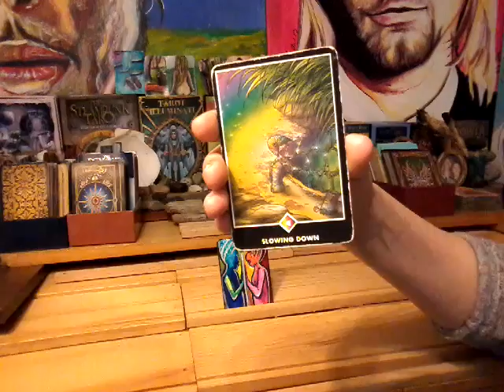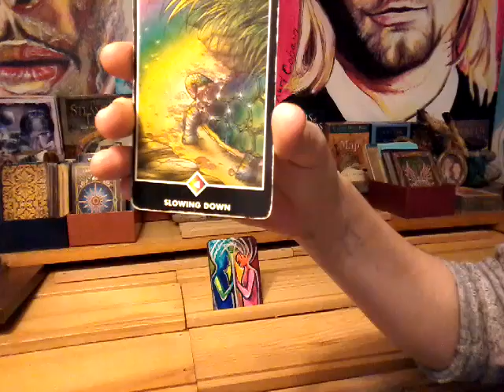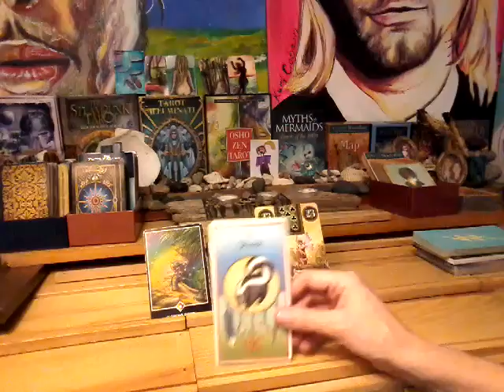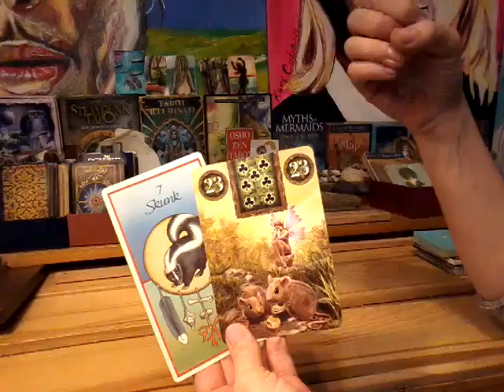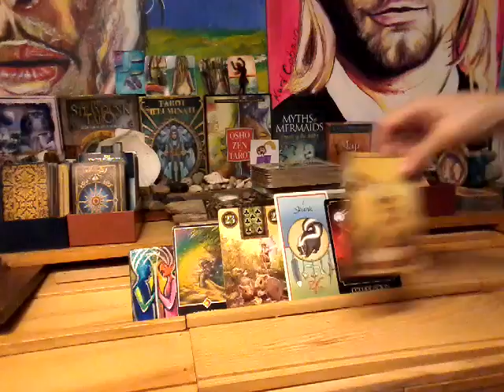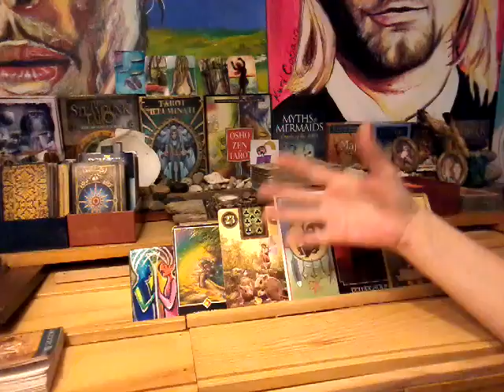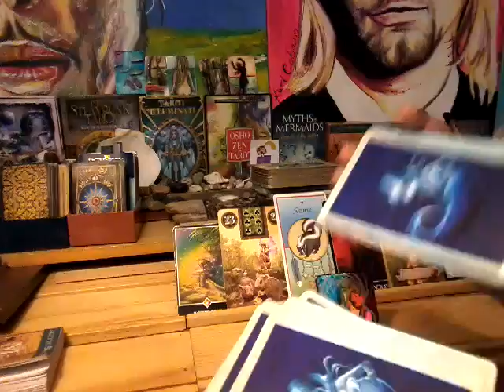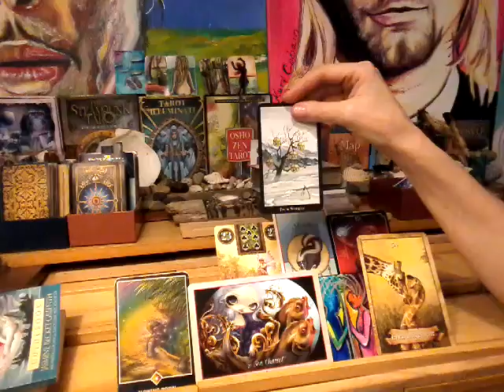NFgC Tarot~ 11:11 Twin flame ~ Inspired New Moon Reading~ Thank you Tara Rose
Types of readings and prices:
1) Infinity Spread~ $120 ~Divine Partnership and 11:11 Twin Flame spread combined. This is the mother of all spreads. 88 cards:
Divine Partnership:
9 cards for feminine + 3 clarifiers
9 cards for masculine + 3 clarifiers
1 card from the bottom of deck (overall energy) + 2 clarifiers
2 card for the message from the universe
plus,
Twin Flame Union Energy:
1 card for female energy brought into union + 1 clarifier
1 card for male energy brought into union = 1 clarifier
3 cards for the merged energies plus 2 clarifiers for each position

2) Expanded Genderless Celtic Wing with male/female aspects~ $100. 70 cards:
11 cards using Celtic Wing Spread + 2 cards representing feminine and masculine energies
4 cards for female aspect + 3 clarifiers
4 cards for male aspect + 3 clarifiers
1 card from the bottom of deck (overall energy) + 2 clarifiers
2 card for the message from the universe

3) Divine Masculine OR Divine Feminine Reading with male/female aspects~ $80. 22 cards plus clarfiers:
11 cards using Celtic Wing Spread (link with description is below)
4 cards for female aspect
4 cards for male aspect
1 card from the bottom of deck (overall energy)
2 cards for the message from the universe

4) Crystal Ball ~ $60~ 31 cards (25 5x5 grid featuring: distant past, recent past, present, near future and distant future).
4 cards for male, female, foundation and crowning energies
2 cards for message from the universe

5) Divine Partnership Reading~ $60 ~21 plus clarifiers:
9 cards for feminine
9 cards for masculine
1 card from the bottom of deck (overall energy)
2 card for the message from the universe

6) Twin Flame Reading~ $40 ~ 16 cards plus clarifiers:
4 cards for female aspect
4 cards for male aspect
5 cards for the union energy
1 card from the bottom of deck (overall energy)
2 card for the message from the universe

7) Celtic Wing General Reading~ $30~ 13 cards plus clarfiers
11 cards main spread
1 bottom of deck
1 message from the universe

8)  Past, Present, Future~ $20
4 cards plus clarifiers
3 cards main spread
1 message from the universe

9) Free for those who can not afford a reading, which I will be doing twice a week. 1 card ~ message from universe.